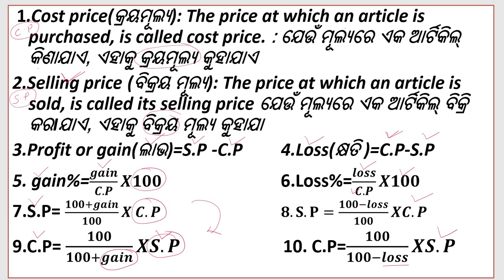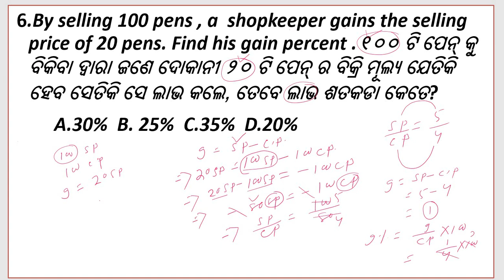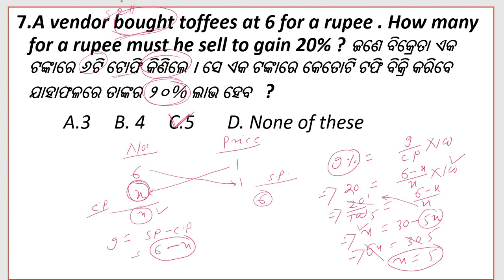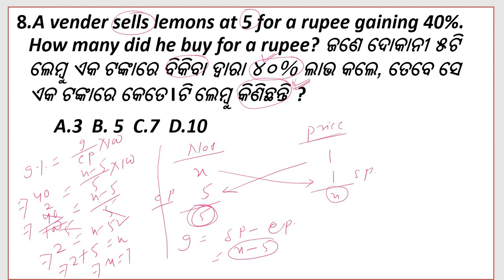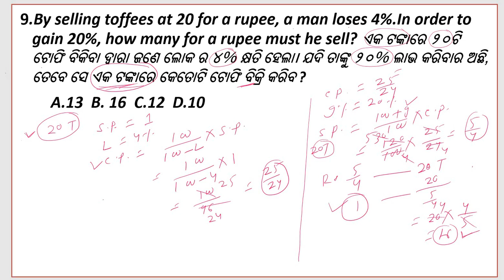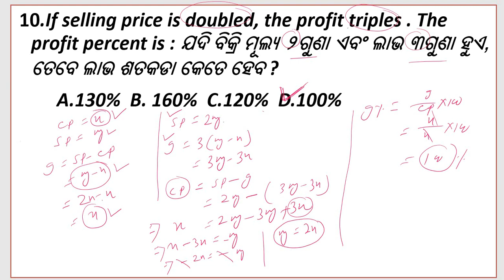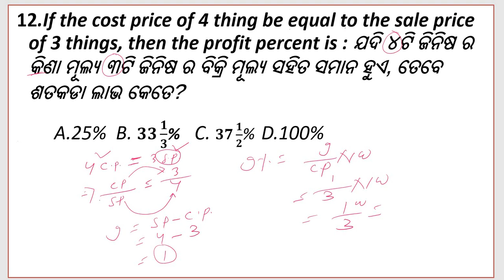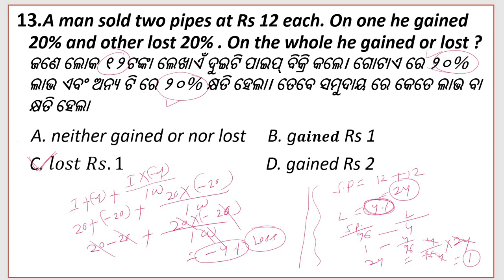Profit and loss For OSSSC Part-2 |Math For OSSSC 2021 | ARI , Amin , Forest Guard , SFS Math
Profit and Loss for OSSSC  Part-2 |  Math For OSSSC 2021 | ARI , Amin , Forest Guard , SFS Math |@Odisha Tutorial

ଏହି Video ଟିରେ  Profit and Loss ର  ଯେଉଁ ସମସ୍ତ  Questions ଦିଆ ଯାଇଛି , ସେ ସମସ୍ତ Questions OSSSC Exam ପାଇଁ Important ରହିଛି । ଯେଉଁ Type ର Questions ଦିଆ ଯାଉଛି , ସେଇ Type ର Question Exam ରେ ଆସିବ । ସମସ୍ତ Type ର Question କୁ  Note କରିବେ ଏବଂ Practice କରିବେ Exam ରେ ନିଶ୍ଚିତ ସମସ୍ତ Questions କୁ କରି ପାରିବ ।